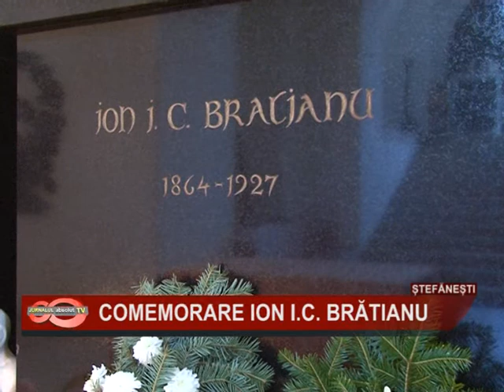COMEMORARE ION IC BRATIANU